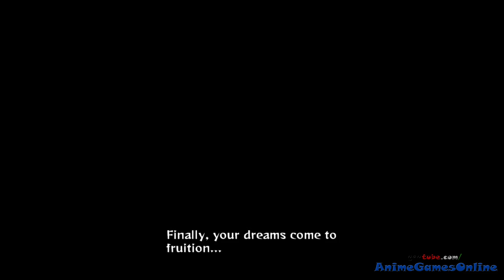Naruto Shippuden Ultimate Ninja Storm Revolution Story Mode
1080p anime movie of all cutscenes from the Ninja Escapades story mode of the Naruto Shippuden Ultimate Ninja Storm Revolution video game for PC/PS3/360 by Bandai Namco Games.This has English subs with Japanese audio. There are three stories in Ninja Escapades mode and they are in this video:

00:00 The Two Uchiha
18:14 Creation of Akatsuki
47:25 The Far Reaches of Hope